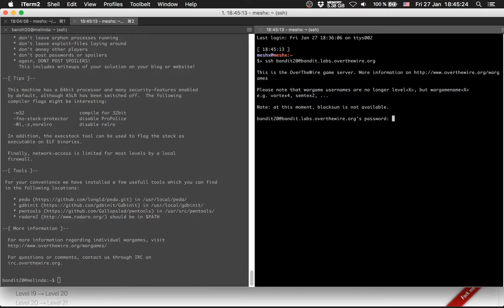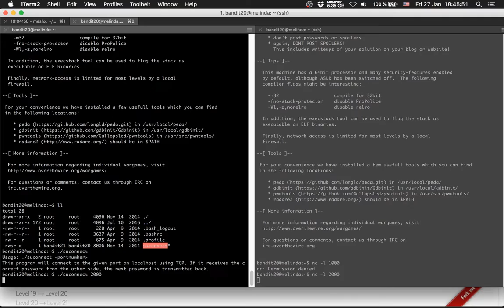Overthewire bandit20 - Listen on localhost